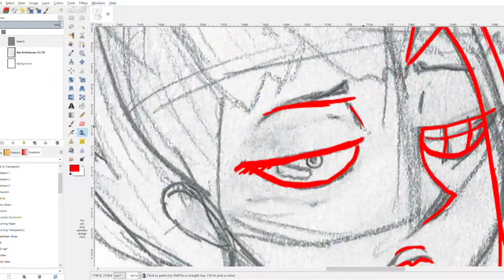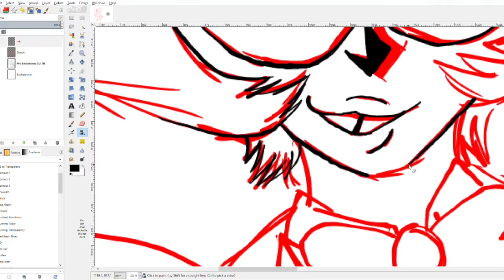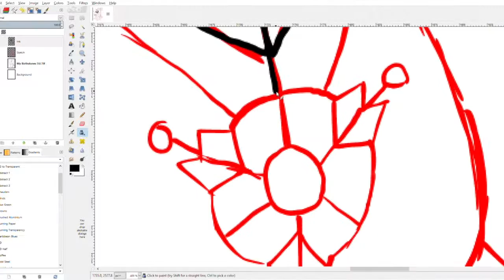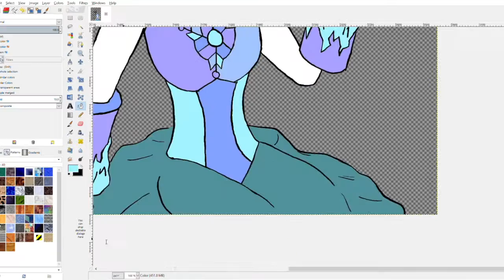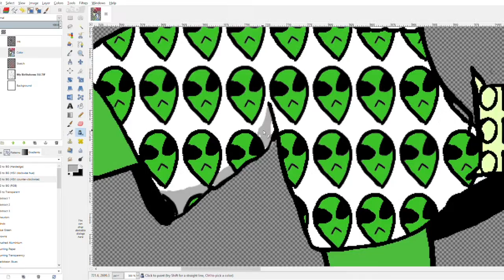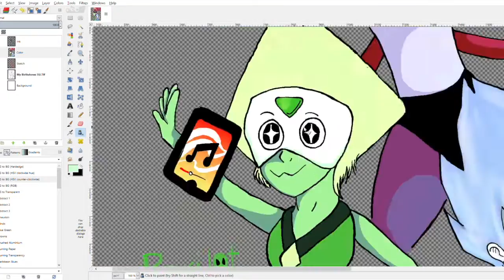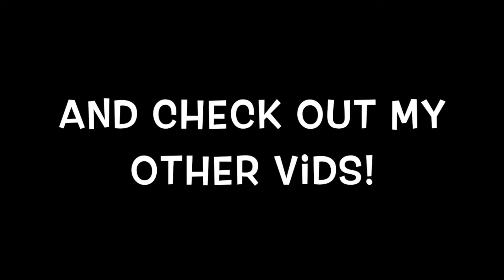BIRTHSTONES! SU fanart Short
My first SpeedPaint! Thank you everyone for your comments and subscriptions.

Stuff used to make this video:
iMovie
Gimp
Ugee M708 Graphics tablet

(In case you were wondering) ;^3